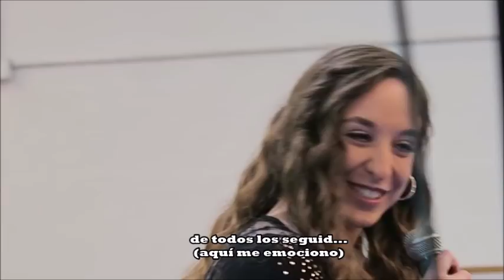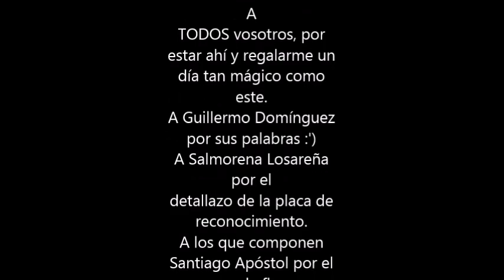Pabellón Loida Zabala :D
El sábado 9 de enero de 2016 pusieron mi nombre al Pabellón de Losar de la Vera :D